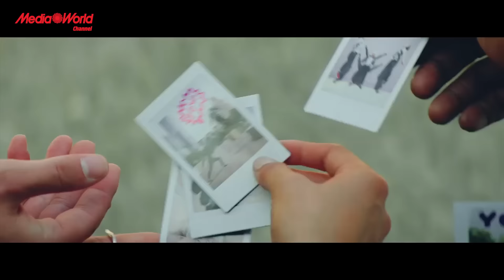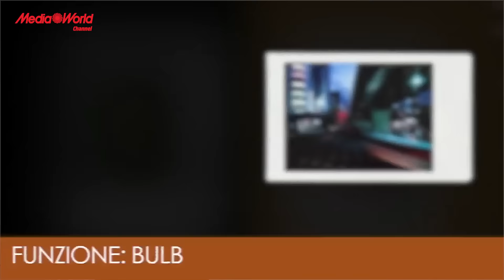Fujifilm Instax Mini 8, Mini 70 e Mini 90, fotocamere a sviluppo istantaneo [ITA]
Fujifilm Instax è la nuova gamma di fotocamere a sviluppo istantaneo composta da 3 modelli: Mini 8, Mini 70 e Mini 90 che rilanciano la passione per fotografia stampata sullo stile delle celeberrime Polaroid
Attraverso questa video recensione scopriamo le caratteristiche principali che le accomunano:
- Stampa istantanea delle foto
- Semplicità di utilizzo
- Design moderno e varietà di colorazioni
Sul sito scopriamo ulteriori dettagli riguardanti i tre modelli di fotocamere Fuji